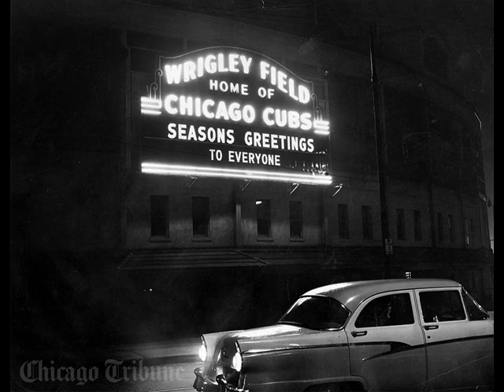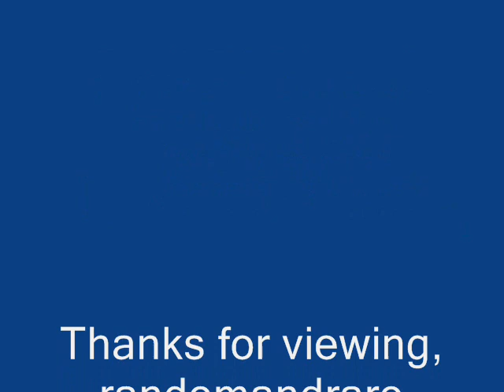Joe Buckner w/ Tommy Deans Orch. Eventime (VEE JAY 125) (1954)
Composed by Tommy Deans

Joe Buckner:Vocals

Tommy Deans:Organ & Piano

Oliver Nelson:Alto Sax

Cornelius Tillman:Tenor Sax

Archie Burnside:Bass

Edgar Plais:Drums

Recorded in Chicago, IL. Monday, December 20, 1954

Originally issued on and this recording taken from the 1955 single (Vee Jay 125) (78 RPM)

Note: Also issued on 45 RPM